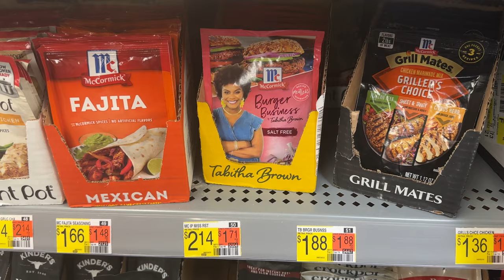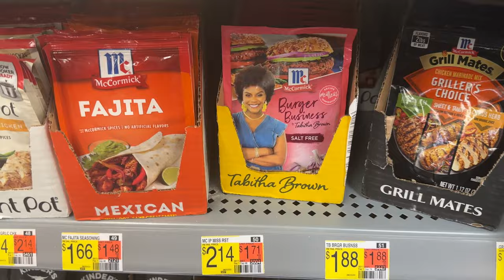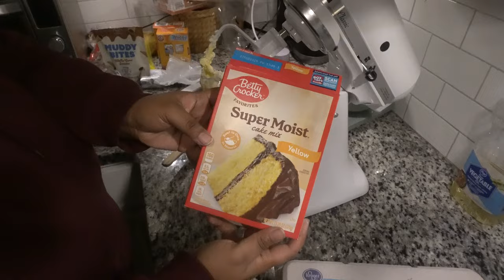The Coziest Christmas Movie Night: Charcuterie Board, Baking Cookies, and Hot Chocolate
Welcome back to the vlog! Open for discounts and socials!

Increase your views with TubeBuddy.
For my storefront, I use ShopList. Try ShopList for your affliate needs

Camera Setup:
Microphone Mount Extension Bar

About me:
I prioritize self-care specifically through natural haircare. I create funny, relatable, myth-busting beauty content to help folks decipher through information. I also create day-in-the-life vlog content as a content creator with a 9-5 to share work-life balance and the simple things that bring me joy.